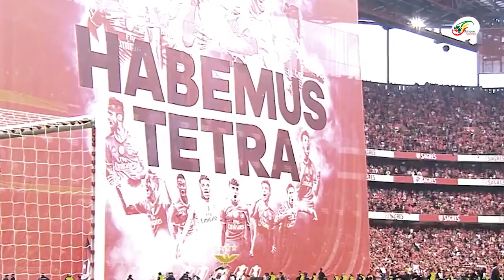🚨OFFICIEL: L'Egypte de Salah nomme un nouveau sélectionneur portugais !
Trois mois après le limogeage de Carlos Queiroz suite à l’échec en finale de la CAN 2021 et des barrages de la Coupe du Monde 2022,